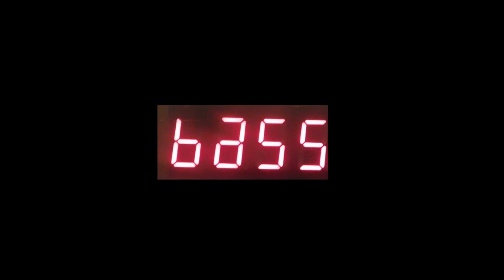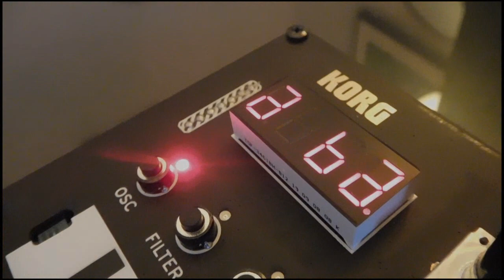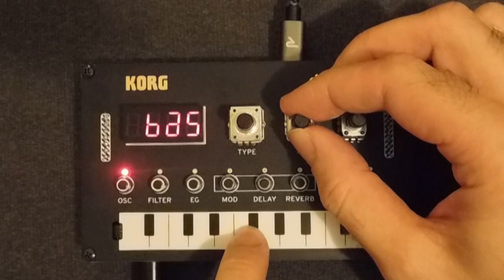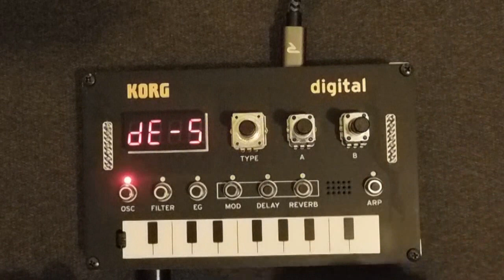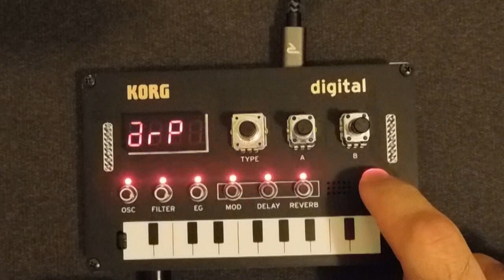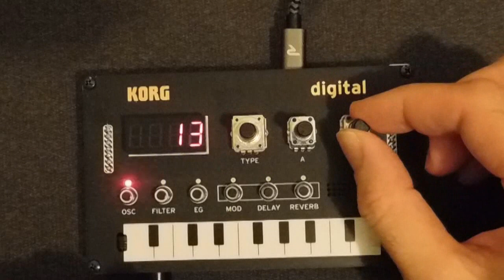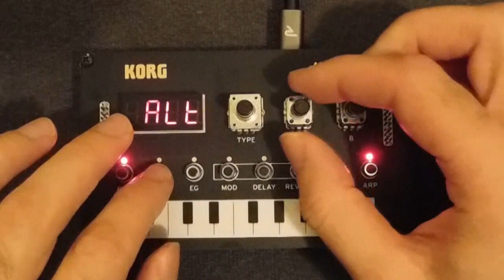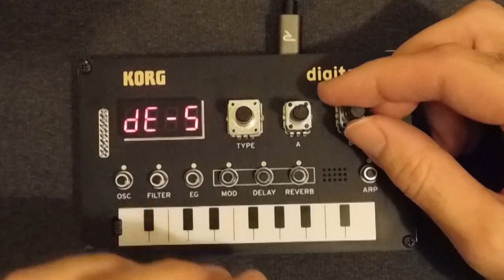"Volca Bass" OSC for Korg NTS-1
Introducing... the “Volca Bass” Oscillator for Korg Nutekt NTS-1.

** EDIT 01/12/2024 - Now available for NTS-1 mk2

This Oscillator is free.

Copying the “architecture” of the oscillator section of the Volca Bass, includes 3 oscillators, each with on/off, saw/square waveform, and pitch control up to +/-1 octave. Includes also a slide function, octave selection (even with the ribbon), and a step sequencer (a whaaa?!) Yes, a step sequencer, with 16 steps for notes or rest, and slide selection per step. It features 3 memory slots for sequences, and a 4th group slot, that plays all the other 3 at the same time, each to its oscillator.

To understand how it works you really need to read the following instructions, or watch the complete video, otherwise it may become confusing.
Below are direct times to the explanations:

03:00 - ALT parameter (OSC on/off)
03:50 - SHAPE parameter (OSC shape)
04:20 - Edit parameters 1-3: OSC pitch
05:33 - Edit parameter 4: slide and octave
07:03 - Edit parameter 5: sequencer mode
08:02 - Step record
08:54 - Edit parameter 6: sequencer slot select
10:43 - Recording rests
11:36 - Paraphonic play
14:30 - Cool stuff to do

Please let me know what you think and give any suggestions you like.